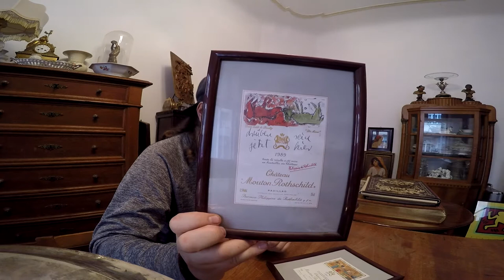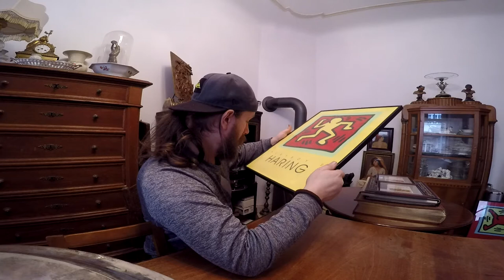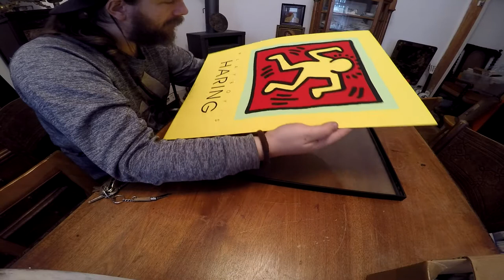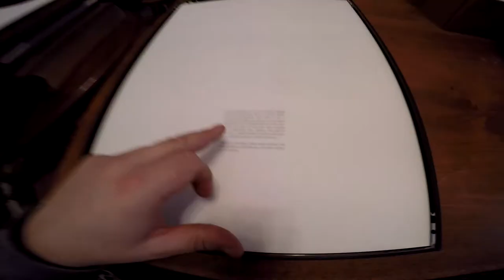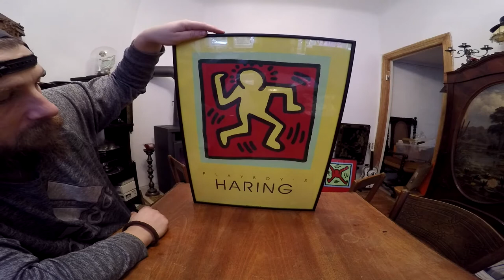323 er Querschnitt Knutschpartie + Keith Haring + Kartoffeleintopf